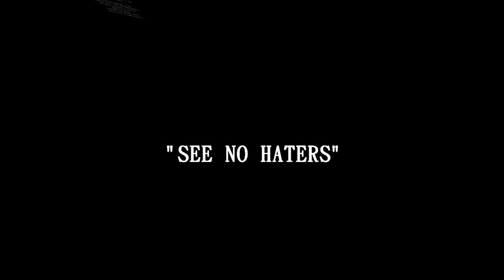"See No Haters" Freestyle 2013 (Official Music Video)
For promotional use only. Upstate-P native of Upstate New York does a freestyle performance to Ace Hood's "Realest Living" Instrumental. Much Love & Respect